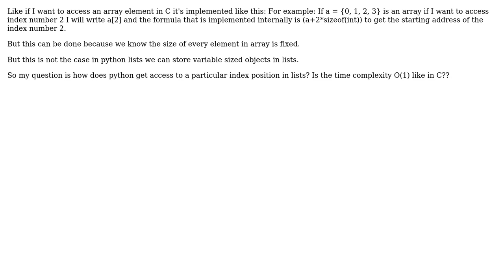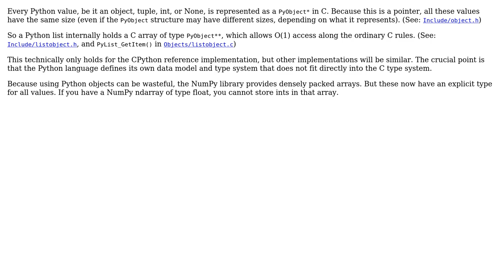Software Engineering: How are list elements accessed in python internally?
With thanks & praise to God, and with thanks to the many people who have made this project possible! | Content (except music & images) licensed under CC BY-SA | Music | Images & others | With thanks to user Pranjal Kumar user Deduplicator user amon and the Stack Exchange Network Trademarks are property of their respective owners. You are responsible for your own actions.